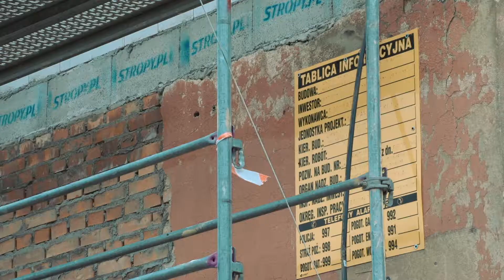Młyn Wiedzy Toruń spot